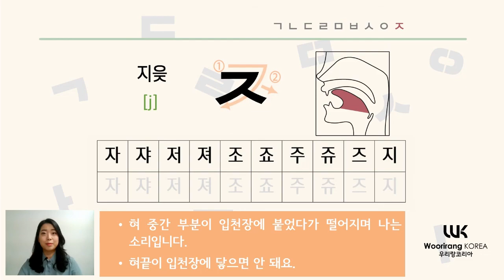[우리랑한글] 'ㅈ' | Korean Alphabet | Korean Pronunciation | WoorirangKorea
🙋 "How many Korean alphabet(Hangeul) do you have?"
🙋‍♂️ "How does it sound like?"
😃 Guys, have you ever thought of this before?

[우리랑한글 Woorirang Hangeul] will help you with your first step in Korean.
Come and join our Woorirang Hangeul Class! Listen to the exact and detailed explanation from Korean education experts!